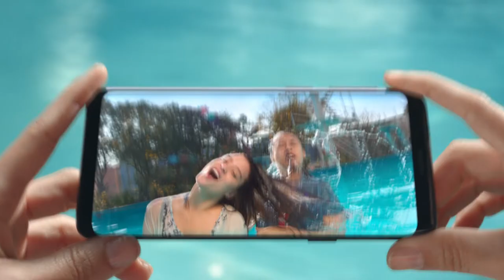Galaxy S9|S9+: The Camera. Reimagined.